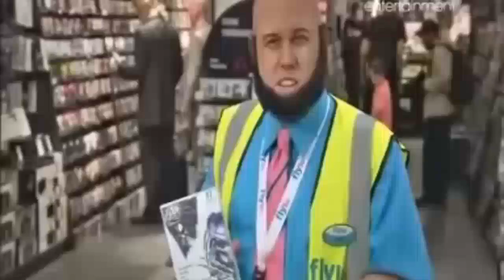Have u seen avatar?!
Taaajjj the king